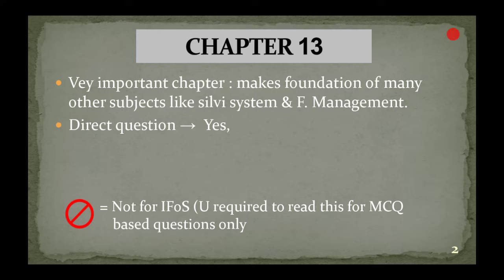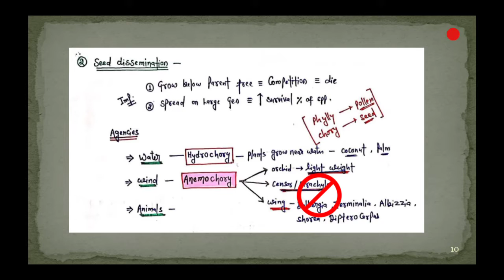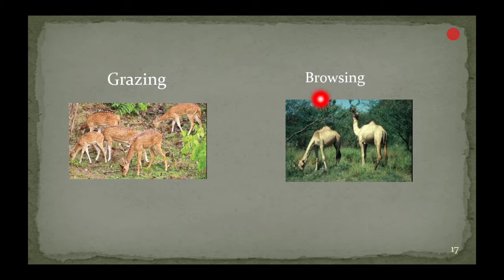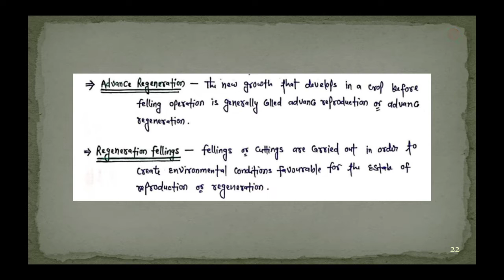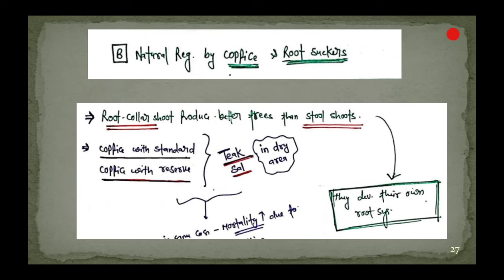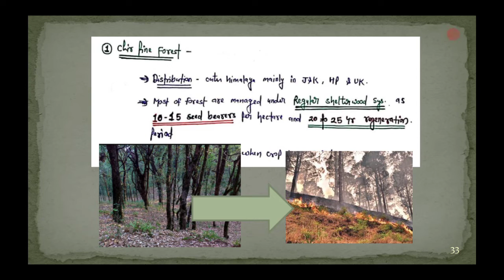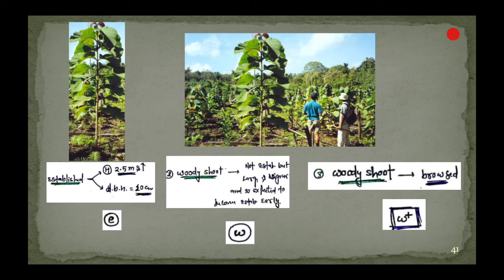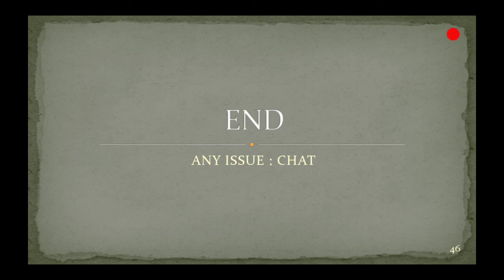8. IFoS-2019 | Silviculture Chapter 13 : Natural regeneration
Paper 1 Section A : Silviculture